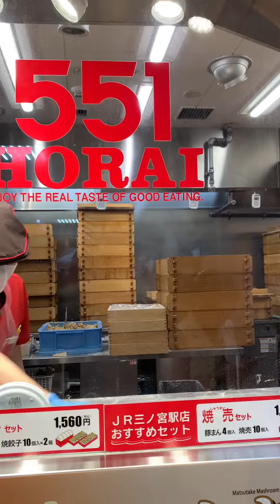Siopao ng Japan #551